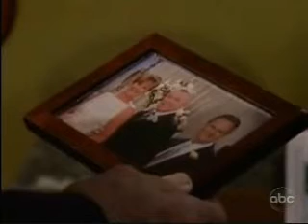OLTL: December 21, 2009